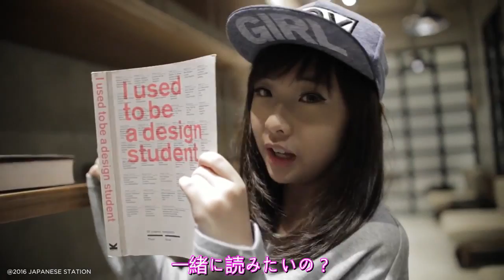JSnavigator 夢のファイル Series - Jesslyn Hartono 日本語版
免責事項：本動画の所有者は自分ではありません。自分がしたのはあくまでも翻訳及び字幕作成のみ。本動画及び本
動画に関連するあらゆることの所有権はJapaneseStation（インドネシアにある日本文化・ニュース・ポップカルチャーなどの情報を広報サイト）にある。本動画のオリジナル（字幕なし）バーションはJapaneseStationさんのYouTubeチャンネルにてご覧いただけます。（リンクは以下にて記載する）

JapaneseStationのタレントのJSナビゲータージェスリンが主役となる動画である。翻訳及び字幕のみは自分が作成したものである。

A video starring JSNavi Jesslyn, a talent from Japanese Station
Translation and subtitle are done by your truly.

INFO & LINKS